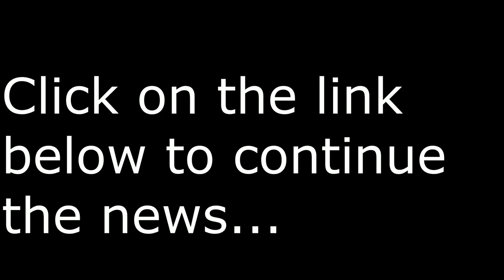Liverpool buckles the Premier at White Hart Lane